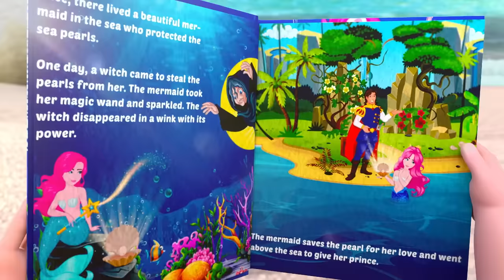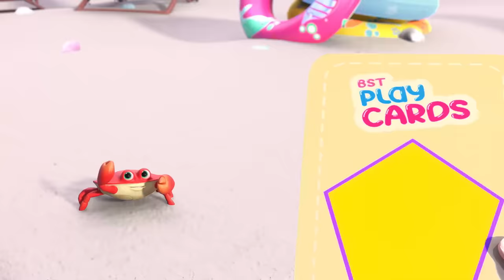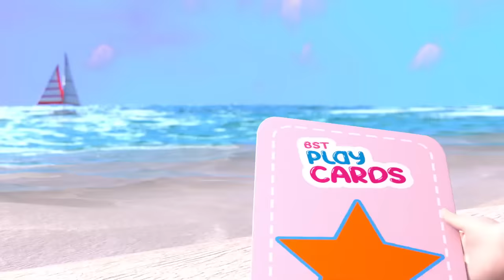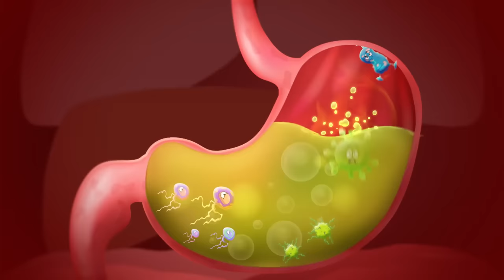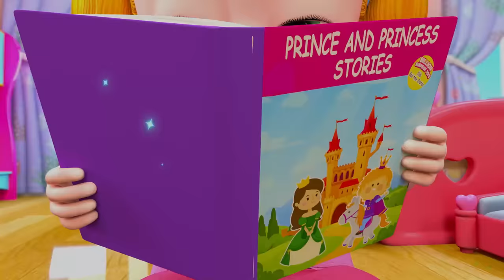A Naughty Thief Tricked Kids - BillionSurpriseToys Nursery Rhymes & Kids Songs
The naughty squirrel tricked the kids by taking away all their yummy food. They got angry and planned a trap for him. Finally, he falls into the funny trap. Check out to see the lovely plan and funny incidents.

About BillionSurpriseToys